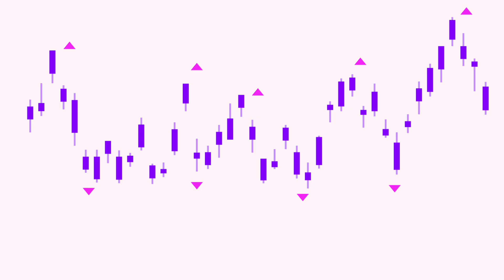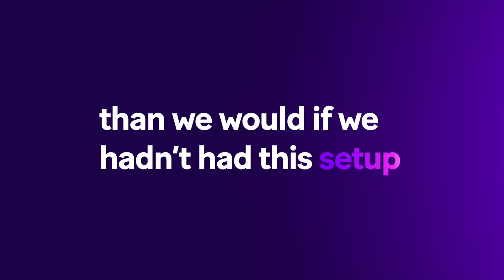Make Stories | Bunch Capital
Discover how Bunch is revolutionizing the private market investment space with cutting-edge automation tools! 🚀 Hear from Yob, Alesa, and Nikita on their journey to streamline operations and scale their company to new heights using Make and other low-code tools.

Key Highlights:
- The importance of digital transformation in private markets.
- How Make empowers team members from various backgrounds to impact operations with no-code tools.
- Real-life examples of automation scenarios that save time and boost efficiency.

Join us as we explore the future of business process automation and how Bunch integrates innovative solutions to stay ahead.

00:00:00 Introduction to Bunch and Team Members
00:00:07 Digitizing Private Market Investment
00:00:18 Scaling Operations with Automation
00:00:30 Combining Business and Technical Expertise
00:00:50 Using Make and Low-Code Tools
00:00:57 Career Background of Team Members
00:01:10 Onboarding Customers Efficiently
00:01:18 Simplifying Workflow Automation with Make
00:01:45 Implementing No-Code Automation Solutions
00:02:01 Automation as a Core Company Focus